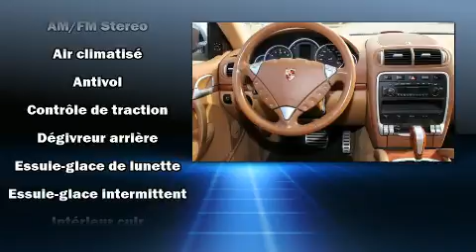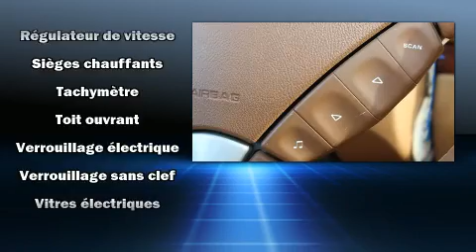2006 Porsche Cayenne S CUIR/TOIT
Attendez-vous toujours �� plus avec le Porsche Cayenne 2006. Lors de sa conception, porsche a mis sa tenue de route et son caract��re sportif au centre de ses priorit��s. Ce v��hicule offre toute la polyvalence d'une transmission int��grale coupl��e �� une transmission automatique et un moteur 8 cylindres de 4,2 L. Porsche a accord�� la pr��s��ance �� la tenue de route et �� la performance, voici des exemples: la fermeture assist��e du coffre, des phares �� extinction temporis��e, des lampes de lecture avants et arri��res, un compte-tours, le si��ge conducteur �� commande ��lectrique, climatiseur avant avec commande automatique de temp��rature bizone, et des si��ges en cuir. Comporte une t��l��commande int��gr��e d'ouvre-porte de garage, une autre des options distinctives de ce v��hicule. Vous et vos passagers appr��cierez la sonorit�� de la cha��ne st��r��o, qui comprend une lecteur CD, commandes audio sur le volant, et 14 haut-parleurs qui optimisent la sonorit�� pour chaque occupant. Chez Porsche aussi on accorde la priorit�� �� la s��curit�� et la protection en incluant: coussins gonflables �� l'avant, coussins gonflables lat��raux �� l'avant, syst��me antipatinage, syst��me d'assistance au freinage, la mise hors de fonction du syst��me d'allumage, et freins �� disque aux 4 roues avec antiblocage. Les essuie-glaces �� balayage intermittent se mettent automatiquement en marche d��s la premi��re goutte de pluie. Venez rencontrer notre exp��riment�� personnel des ventes qui se fait une obligation de r��pondre �� vos besoins. Nous serons heureux de r��pondre �� toutes vos questions. Nous sommes l�� pour vous aider.